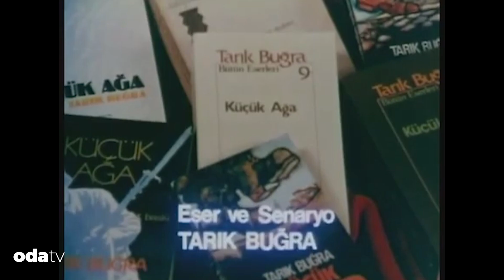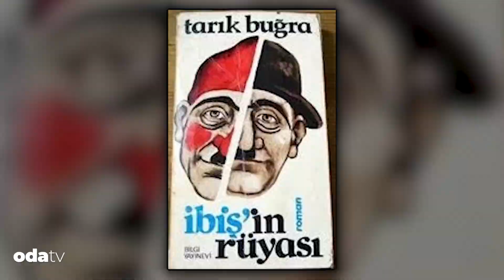TRT Bir Dönem Osman Kavala’nın Kayınpederinin Dizilerini Yapardı… Değişen TRT Ekranı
TRT’nin dijital platformu "Tabii"de yayınlanmaya başlayan ‘Metamorfoz’ isimli dizi, AİHM’in kararına rağmen 2017 yılından beri cezaevinde olan Osman Kavala’yı konu aldı.
Gezi olaylarına değinen dizinin başrolünde oynayan Can Nergis’in Osman Kavala’ya olan benzerliği ile dikkat çekiyor. Dizi baştan sona Osman Kavala’nın hayat hikayesinin çarpıtılarak aktarılmasından ibaret olmasına rağmen ne başında ne sonunda ‘Gerçek kişi ve kurumlarla bir ilgisi bulunmamaktadır’ gibi bir ibare yer almıyor.
İlk bölümünün yayınlanmasının üzerinden 1 ayı aşkın süre geçmesine rağmen, tabii platformunda dizinin diğer bölümleri henüz yayınlanmadı.
Bugün Osman Kavala’yı hedef alan diziye yer veren TRT, kuruluşundan bu yana pek çok kez Tarık Buğra’nın dizilerini ekrana taşıdı. Tarık Buğra kim mi? Osman Kavala’nın kayınpederi… Şimdi TRT’nin dönüşümüne hep birlikte göz atalım: